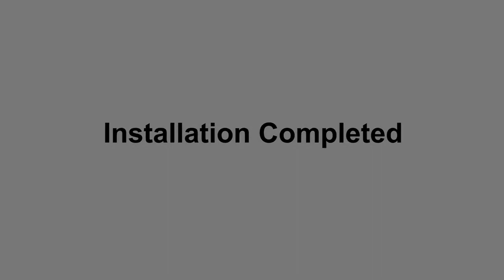StarAndDaisy Ultra Multifunctional Stroller - Assembly Video